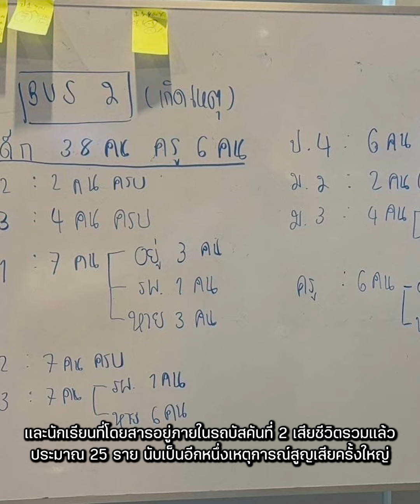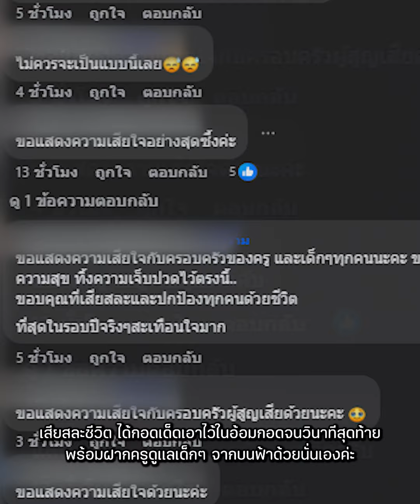อาลัย 3 แม่พิมพ์แห่งชาติ ทำหน้าที่ปกป้องนักเรียนจนนาทีสุดท้าย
เรียกได้ว่าเป็นเหตุการณ์ที่เศร้าสลดใจเป็นอย่างมาเลยทีเดียวค่ะ จากกรณีเกิดเหตุไฟไหม้ เมื่อวันที่ 1 ตุลาคม จากกรณีเกิดเหตุสลดไฟไหม้รถบัสทัศนศึกษา​ของโรงเรียนวัดเขาพระยาสังฆาราม อำเภอลานสัก จังหวัดอุทัยธานี จนทำให้มีครูและนักเรียนที่โดยสารอยู่ภายในรถบัสคันที่ 2 เสียชีวิตรวมแล้วประมาณ 25 ราย นับเป็นอีกหนึ่งเหตุการณ์สูญเสี